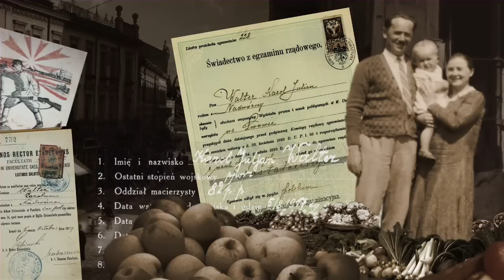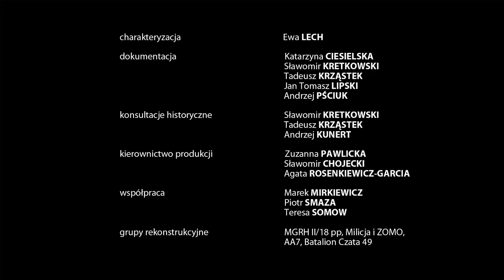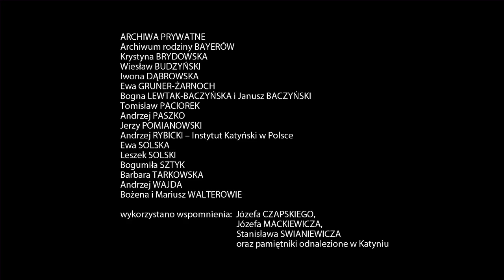Epitafia Katyńskie - Karol Walter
Karol Julian WALTER syn Adama i Antoniny ur. 27.I.1891 w Nadwornej. Por. Piech. Rez., sędzia Sądu Okręgowego we Lwowie, aresztowany 9.4.1940 r. Ojciec Mariusza Waltera.